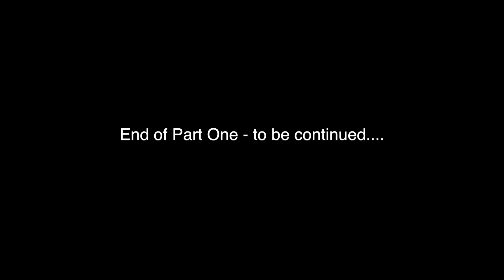Warren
Warren's story Part One